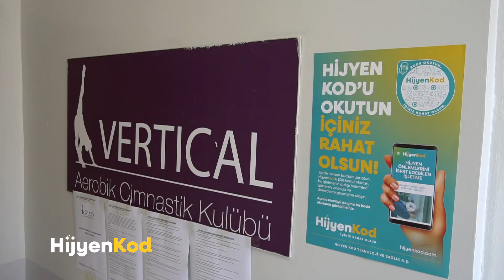Hijyen Kod / Vertical Jimnastik Kulübü